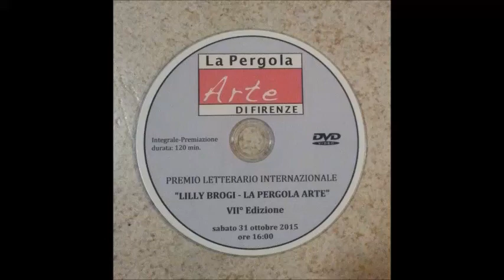“Fondamentalismi le chiavi psicologiche per capire l'integralismo religioso” di Christian Zanon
Il 31 Ottobre presso l'Auditorium dell'Ente Cassa di Risparmio di Firenze di via Folco Portinari nel pieno centro storico di Firenze è avvenuto l'annuale premiazione del Concorso Letterario Int. "Lilly Brogi La Pergola Arte" 2015 giunto alla VII edizione. Ha fatto gli onori della città di Firenze il Presidente del consiglio Comunale di Firenze Caterina Biti. Il pomeriggio letterario ha visto le perfomance del Maestro d'organo Carlo Corozzi e il recital dell'Attrice Clara Italiano degli scritti premiati. Per la pittura questa edizione la giuria ha concesso il titolo di Pittore dell'anno a Fernando Galassi.
Ringraziamo la giuria per l'ottimo lavoro svolto, le case editrici presenti che lo hanno consigliato ai loro migliori poeti e scrittori indicandolo come premio ambito per le loro fatiche letterarie e un grazie indistintamente a tutti i partecipanti.